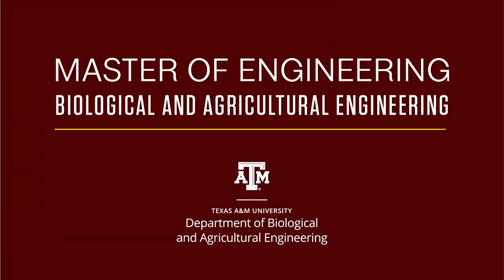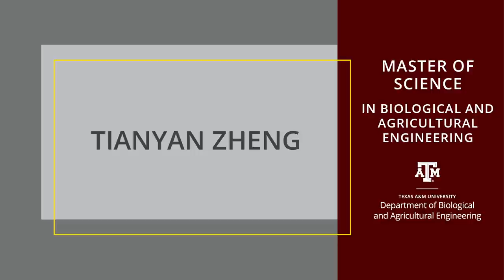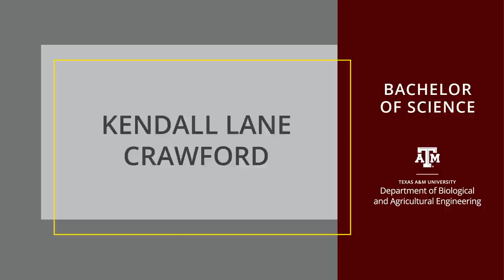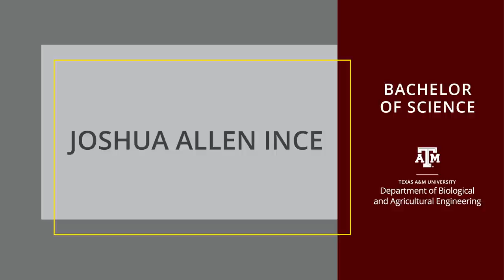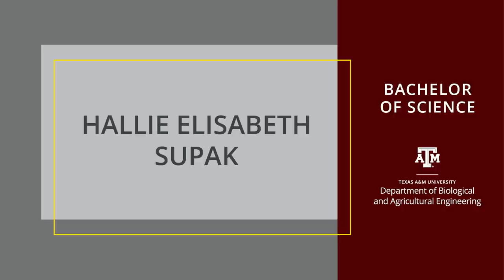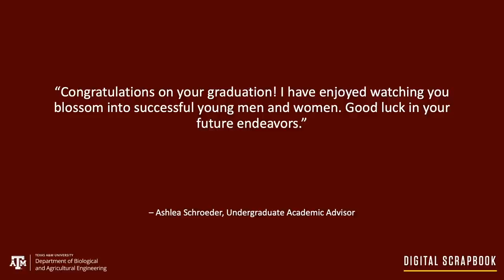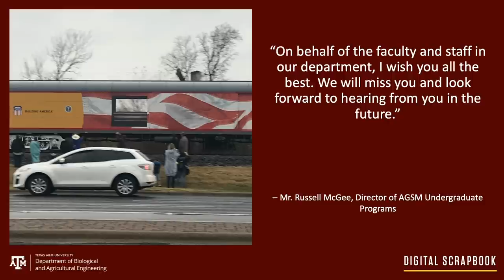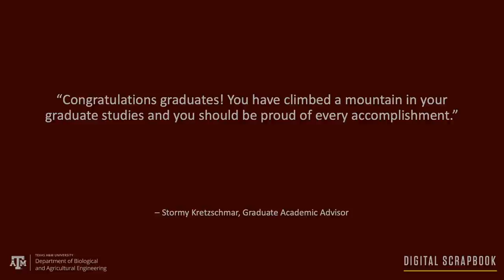Department of Biological & Agricultural Engineering Graduation Recognition Celebration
Congratulations, graduates! These are unprecedented times, but you have risen to the challenge and completed your final semester at Texas A&M University. Until we can gather together for our traditional in-person commencement, the College of Engineering would like to celebrate you and your classmates for all your hard work. We wish you the best in all your future endeavors, and hope to see you on campus soon!

Please note: Due to the deadline for submitting grades, it was not possible to determine those receiving Latin honors by the production deadline for the graduation celebrations. However, you can find the Latin honors These honors will also be reflected during the formal commencement exercises held by the university on campus, once it is able to do so.